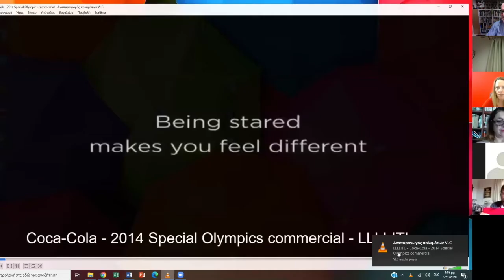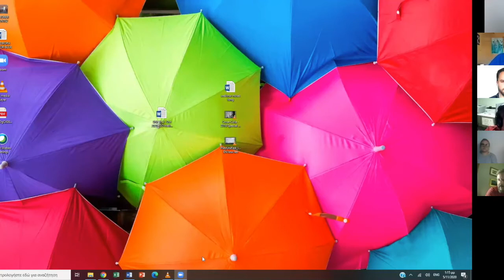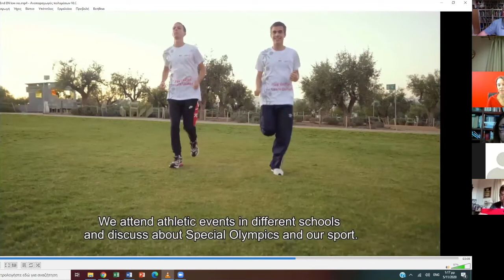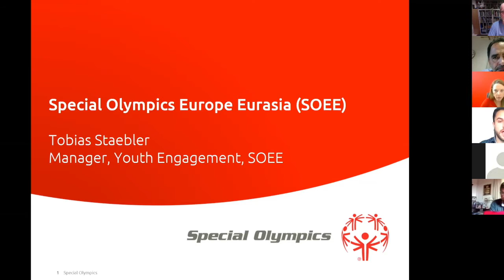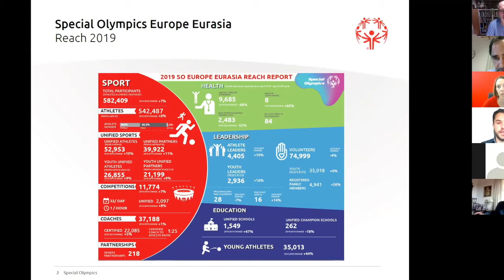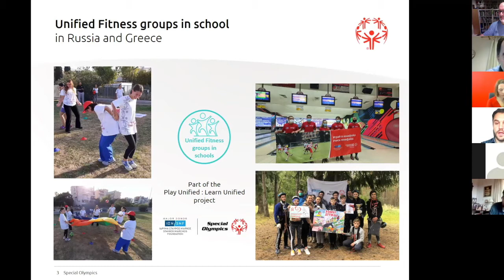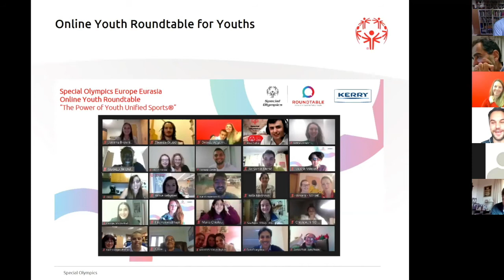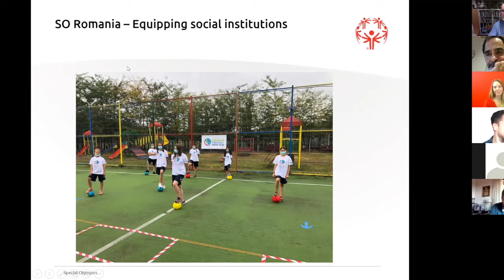DCWW Play Unified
Play Unified is a project to introduce inclusive practices into sports activities and link the Special Olympics movement to mainstream schools and sports. This webinar was hosted by the Centre for Welfare Reform on behalf of Citizen Network and as part of the Day centres Without Walls, which is co-funded by the EU Erasmus+ programme and IKY in Greece.